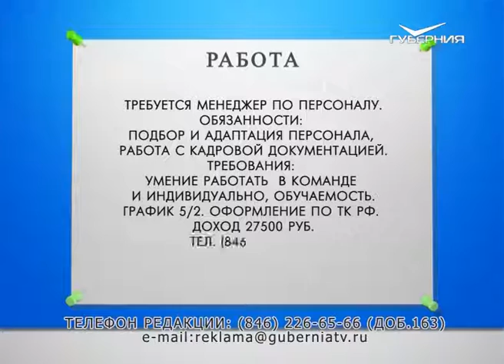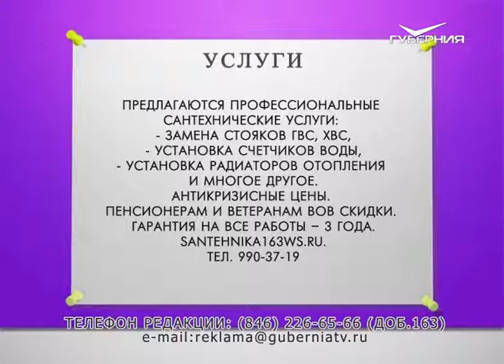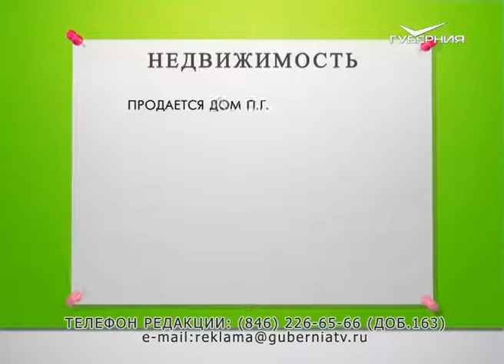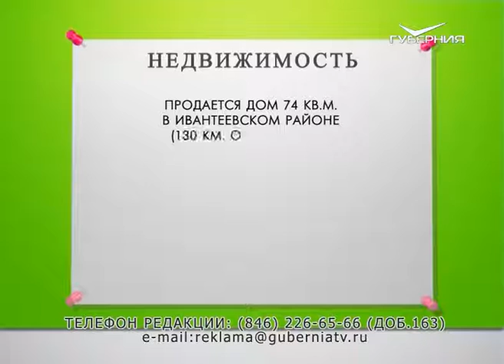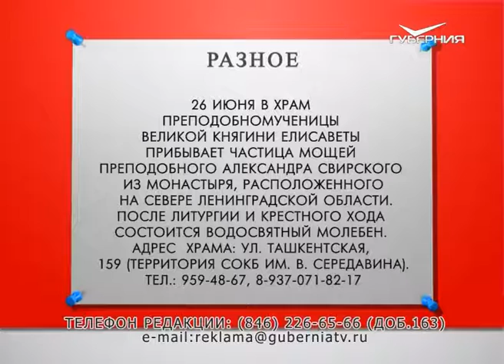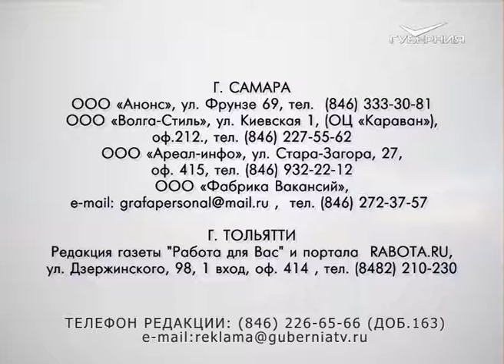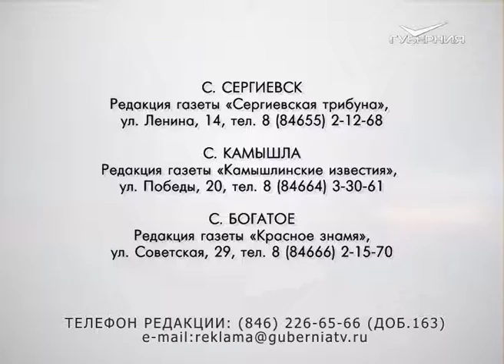Доска объявлений 21.06.2016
Требуется менеджер по персоналу.
Обязанности: подбор и адаптация персонала, работа с кадровой документацией.
Требования: умение работать  в команде и индивидуально, обучаемость.
График 5/2. Оформление по ТК РФ.
Доход 27500 руб.

Требуется помощник руководителя.
Официальное оформление. Карьера.
Доход 40 000 руб.  + премии.

Предлагаются профессиональные сантехнические услуги:
- замена стояков гвс, хвс,
- установка счетчиков воды,
- установка радиаторов отопления и многое другое.
santehnika163ws.ru.
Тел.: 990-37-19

Предлагаются услуги по постройке каркасных домов,  веранд, беседок, заборов, хозяйственных блоков, а также по кровельным.

Продается или меняется на квартиру в Самаре небольшой новый дом в с. Красный Яр (пос. Городцовка). Дом со всеми удобствами, ремонтом, мебелью, участок 12 соток.

участок 15 соток, в доме есть свет, газ, вода,
рядом р. Самара. Цена - 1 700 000 рублей.
Торг уместен.

(130 км. от г. Самары).
11 сот. земли, сарай, гараж, теплица.
В доме: туалет, вода, котел.

Продается культиватор "ТЕХАСС". Параметры: длина 1210 мм, ширина 590 мм, высота 1020 мм, рабочая ширина 50 см, рабочая глубина 33 см, скорость вращения  91 оборот в минуту, вес 45 кг.
В эксплуатации был два сезона. Цена 16 000 рублей.

26 июня в храм Преподобномученицы Великой княгини Елисаветы прибывает частица мощей преподобного Александра Свирского из монастыря расположенного на севере Лениградской области.
После литургии и крестного хода состоится водосвятный молебен.                                                                                                        Адрес  храма: ул. Ташкентская, 159 (территория СОКБ им. В. Середавина).